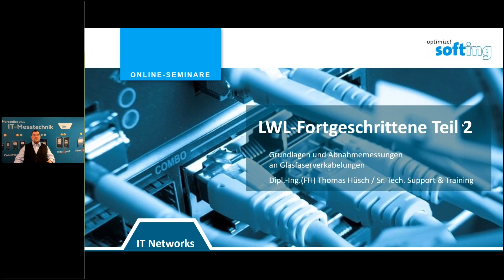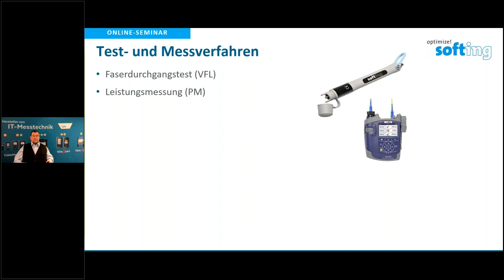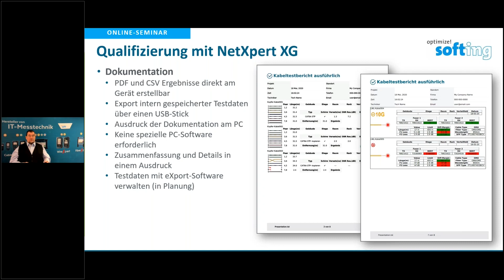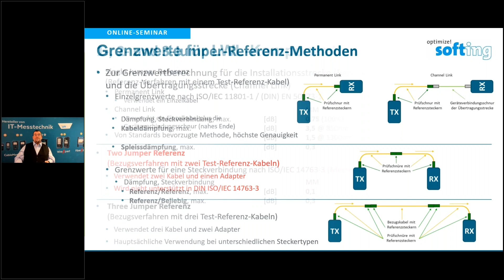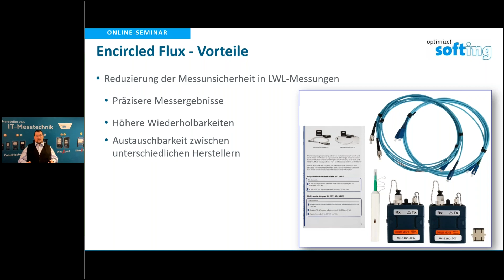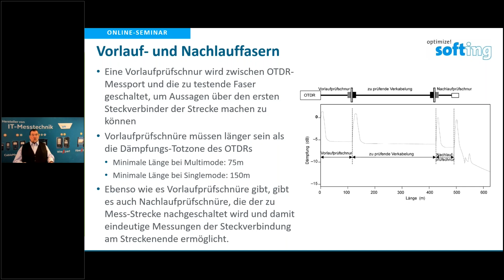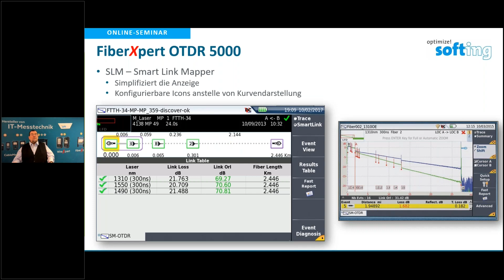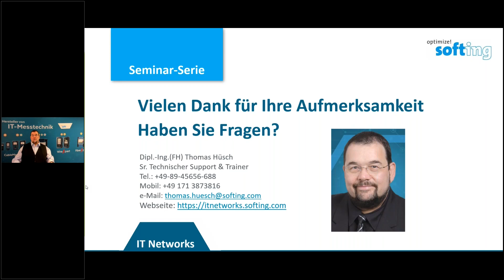Online-Seminar: LWL-Fortgeschrittene Teil 2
- Glasfaser-Verkabelungen sind das Rückgrat (Backbone) moderner Kommunikationsnetze in Rechenzentrums-, Industrie- und Büro-Umgebungen
- In diesem Online-Seminar lernen Sie die Grundlagen der Glasfaser-Gebäudeverkabelung, sowie der dazu gehörenden Glasfaser-Messtechnik kennen
- Erhalten Sie einen Überblick über Glasfaser-Technologien basierend auf dem Prinzip der universellen, strukturierten Gebäudeverkabelung, über die verwendeten Kabel-und Steckverbindertypen, die zugrunde liegenden Glasfaser-Standards und Normen.
-Die üblichen Test- und Messmethoden werden anhand des WireXpert und des FiberXpert ausführlich erklärt und Abnahmemessungen nach Tier 1 und Tier 2 mit den zu testenden Parametern aufgezeigt
- Beispiele anhand des WireXpert und des FiberXpert